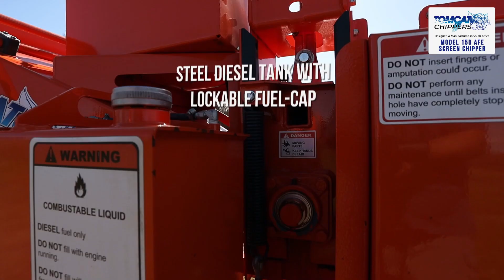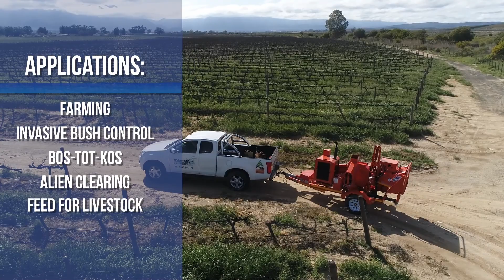BOSKOS TOMCAT Wood Chippers 150mm/6" AFE SC Diesel Screen - Bush Feed for sheep & cattle/Bos-Tot-Kos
The perfect wood chipper when you want to clear your farm of invader bush species such as Swarthaak (Black Thorn – Acacia Mellifera), Suidwes doring (Prosopis Glandulosa), Sekelbos (Sicklebush – Dichrostachys Cinerea) and convert it to valuable feed (Bos-tot-Kos) for your sheep, cattle and game.

Our TOMCAT Screen chippers limits oversized material with the use of a screen which allows the blades to cut the bigger material finer. Chip size can be adjusted and different screen size are available on request. An auger is used to discharge the chips to the side of the chipper. Auger extensions are available at an additional cost.

The screen chipper is similar to a standard TOMCAT wood chipper with the same drum, blades, in-feed hopper and hydraulic-feed roller. The big difference with the screen chipper is that it does not have a discharge chute and belly-plate . A screen is placed in front of the drum. The material that’s too big to go through the screen stays inside and gets chipped finer until it can pass through. This creates a fine uniform chip. If the screen is taken down to the smallest size it creates an end product which can be used directly as animal feed without further processing required.

The Model 150 AFE screen chipper has a hydraulic lift cylinder to increase efficiency and output by allowing the operator to crush side branches with the push of a lever. The drum housing is easy to open and access the drum to do blade maintenance. The screen can easily be taken out and replaced with a smaller or larger screen to manipulate the chip size. A choice between a HONDA V-Twin petrol engine or the very fuel efficient PERKINS Diesel engine or PTO-driven.